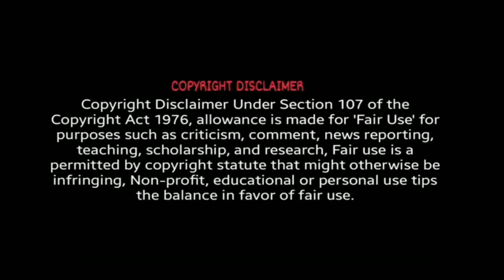Punjab Kings VS Kolkatta Knight Riders Match Troll😂🔥 IPL 2021 | KL Rahul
pbks vs kkr match troll ipl 2021.